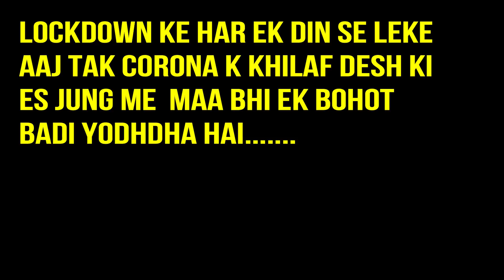माँ का फ़र्ज़ | Lockdown Story | Heart Touching Story | Waqt Badalta Hai | Tushar Sonvane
" lockdown माँ का दर्द" is the short film which is based mother,son and daughter in law relationship

This are the incidents the bahu shows very irresponsible behavior in everything in lockdown,

you will cry at end
This Video "Maa Ka Karj" is full of emotions, drama, time changes and end with heart touching message for today's generation. Please Watch Till The End.

@Maa Ka Karj | माँ का कर्ज | Heart Touching | True Emotional Story | Waqt Badalta Hai | Tushar Sonvane

Story & Concept: Tushar Sonvane
Written By: Rajendra Kadhare
 Cinematography: Lokesh Swami
Edited by: Satya Ojha
Directed by:  Tushar Sonvane
Cast: bahu = akansha chauhan
husband= tushar sonvane
mother= aunty ji

special thanks to: vinit chauhan-Proton Consultancy